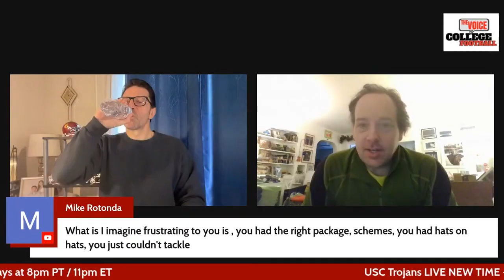Placing The Blame On Alex Grinch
Alex Grinch has been getting blame all season long for a faulty defense but now that the Trojans lost a second time to Utah, should USC go after another Defensive Coordinator?